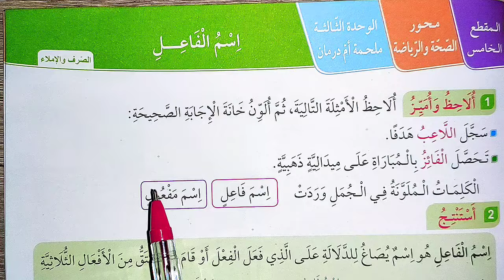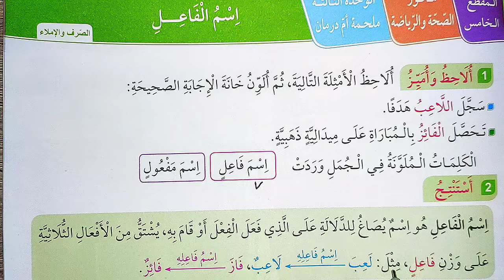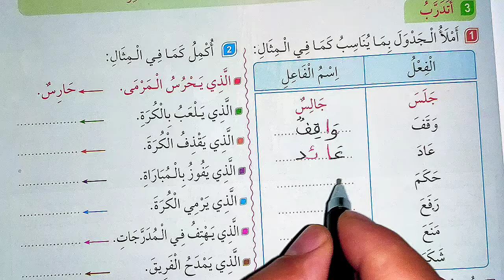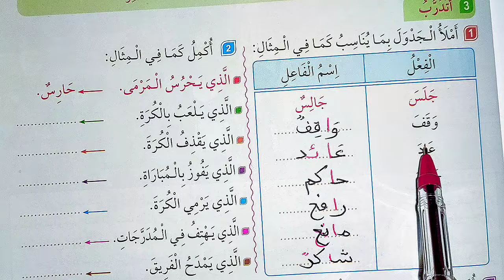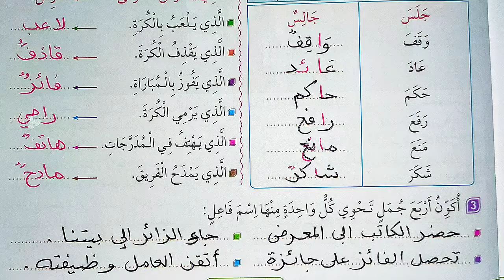اِسم الفاعل السنة الرابعة إبتدائي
بعدما تلقيت عدة تساؤلات عن أهم الكتب الخارجية التي يمكن لأولياء التلاميذ الإستعانة بها في تدريس أبنائهم ، أنصحكم بسلسلة مستقبلي لأنها فعلا قيمة ، وتخص جميع سنوات التعليم الإبتدائي من السنة الأولى إلى السنة الخامسة و كذا سنوات التمهيدي و التحضيري ، تباع في جميع المكتبات و في جميع ولايات الوطن .
يمكنكم الحصول عليها أيضا عن طريق خدمة التوصيل إلى غاية باب المنزل و ذلك بالضغط على الرابط التالي :
للمزيد من المعلومات أو الإستفسارات يمكنكم الإتصال بخدمة العملاء لسلسلة مستقبلي على الرقم :
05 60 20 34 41